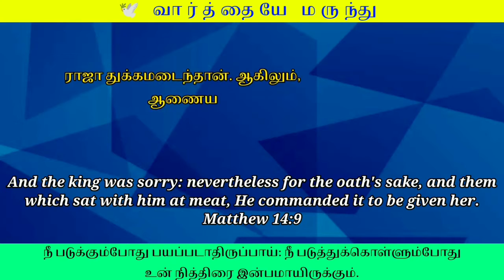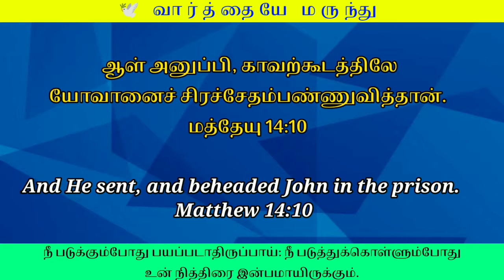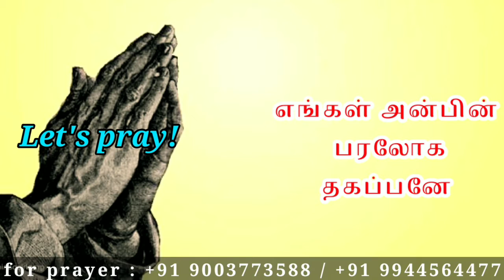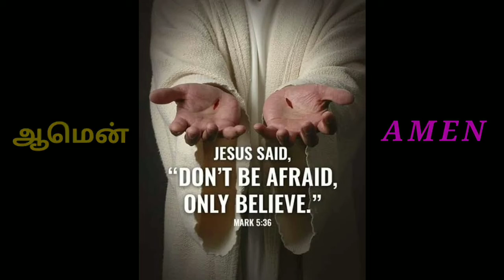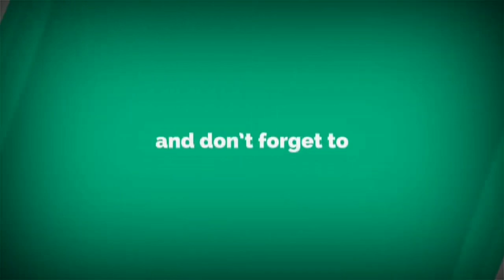Night Prayer | அற்புதமான இரவு ஜெபம் | iravu jebam | Sis. Felista Michael